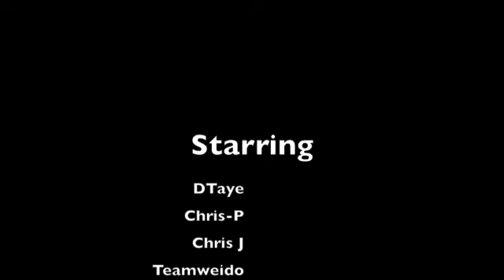D-Taye Behind The Scenes